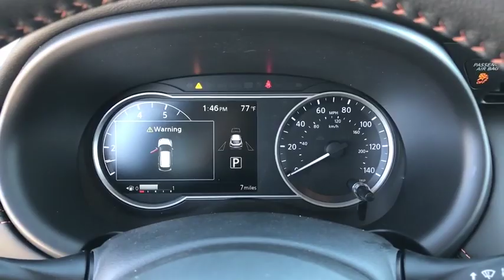2019 Nissan Kicks Moreno Valley, Riverside, Hemet, Perris, Temecula, CA N24407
Gun Metallic N 2019 Nissan Kicks available in Moreno Valley, California at Raceway Nissan. Servicing the Riverside, Hemet, Perris, Temecula, CA area.

Raceway Nissan
6030 Sycamore Canyon Blvd

Gun Met 2019 Nissan Kicks SR FWD CVT with Xtronic 1.6L 4-Cylinder DOHC 16VbrbrRecent Arrival! 31/36 City/Highway MPGbrbrbrWe have many different makes and models available including a wide selection of cars, trucks, vans, and SUV's. Raceway Nissan auto group has access to thousands of new and used vehicles which means we can find the right vehicle FOR YOU. Price includes: $500 - Nissan Customer Cash - National. Exp. 04/01/2019